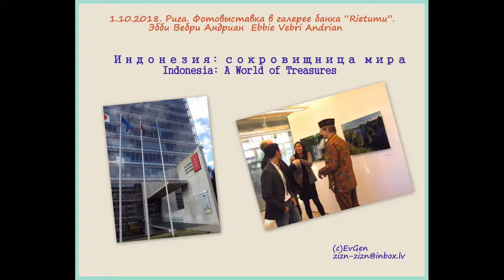"Индонезия: сокровищница мира" - выставка фотографа Эбби Вебри Адриана.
Вебри Адриан, известный больше как Эбби - один из индонезийских путешествующих фотографов. За последние 12 лет он объездил  многочисленные острова и провинции Индонезии, отразив в своих работах богатство и самобытность природы и культуры страны.